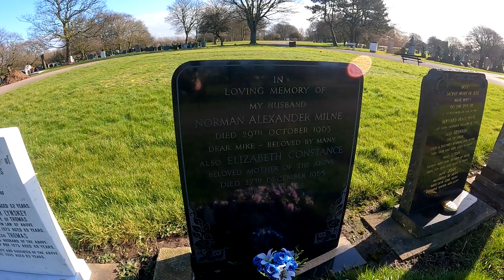LIVERPOOL SINGER MICHAEL HOLLIDAY'S GRAVE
Birth name Norman Alexander Milne
Born 26 November 1924
Liverpool, Lancashire, England
Died 29 October 1963 (aged 38)
Croydon, Surrey, England

UK HIT SINGLES
Story of my love ( NOT Portrait of my love, which I said in my opening )
Starry Eyed

Michael Holliday was born in Liverpool, and brought up in the Kirkdale district of the city. His career in music began after he won an amateur talent contest, 'New Voices of Merseyside', at the Locarno Ballroom, West Derby Road, Newsham, Liverpool.

Holliday had an ongoing problem with stage fright, and had a mental breakdown in 1961. He died in October 1963 from a suspected drug overdose, in Croydon, Surrey. His grave is at Anfield Cemetery, Priory Road, Liverpool.